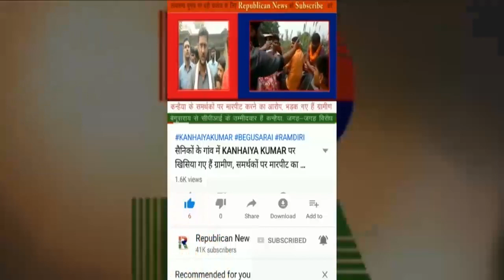Patna Airport पर Mumbai से पहुंची पहली Flight, Maharashtra सरकार से नाराजगी, यात्रियों ने बताया दर्द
पटना एयरपोर्ट पर लंबे समय बाद विमान की लैंडिंग हुई। मुम्बई से पहुंची फ्लाइट के आते ही सभी ने ली सुकून की सांस। महाराष्ट्र में कोरोना का हाल बता रहे हैं यात्री। महाराष्ट्र सरकार की पोल खोल भी देखिए।